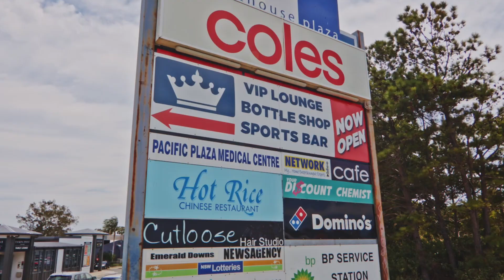Sold - 43 Amethyst way, Port Macquarie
Emerald Downs - Reserve At Rear - Parking for Van or Boat
You'll love all the possibilities this home implies...

Set within lush, established gardens and bordered at rear by a tree-lined nature reserve for a private and serene outlook, this is effortless living adorned with contemporary comforts.

Double garaging plus access to a parking pad and third garage or workshop create the ideal foundation for trade, hobbyist or family requiring lots of storage! Alternatively, create the man cave of your dreams or perfect teenage retreat.

Generous interiors with easy outdoor flow to a superb entertaining setting ensure desirable lifestyle benefits in a sensational coastal setting.

Formal lounge and dining enjoy separation from an open plan living zone where the generous modern kitchen with walk-in pantry, dishwasher and electric cooking overlooks an airy meals area and family room with raked ceilings.

Opening onto the covered outdoor terrace, alfresco dining and relaxation will be a part of your everyday in this celebrated mid north coast climate where the treed backdrop evokes a sense of calm and quiet.

In tune with modern living it offers versatile accommodation options - the master with walk-in robe and ensuite, a further two bedrooms with built-in robes and an office/4th bedroom dependent on your requirements.

Ducted reverse cycle air conditioning, ceiling fans and internal access from the double auto garage asssure comfort and convenience, as does a sensational location under five minutes drive from the golden sands of Lighthouse Beach, pristine fairways of two stunning 18 hole golf courses and Lighthouse Plaza with its supermarket, tavern and convenience shopping.

In a precinct renown for its lifestyle benefits, it is under 10 minutes' drive to child care, pre-schools and public and private schools, while Port Macquarie's town centre is only 15 minutes from your door!

Enjoy a location where the delights of Lake Cathie, Bonny Hills, North Haven and Laurieton are but a brief commute, adding to your options for boating, surfing, fishing, kayaking, or simply enjoying the amenity of fabulous cafes, restaurant and coastal walks.

Offering exceptional appeal for those seeking a carefree coastal lifestyle!